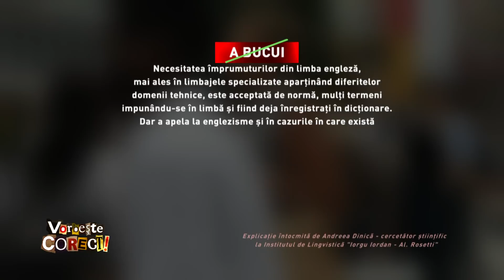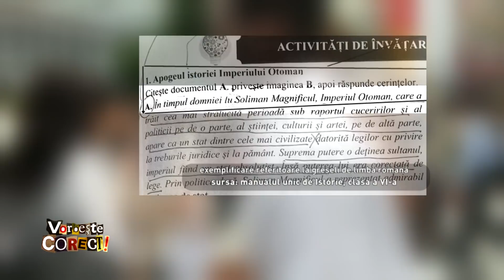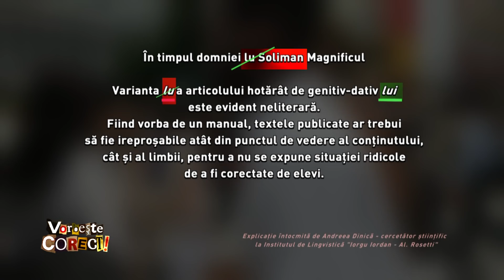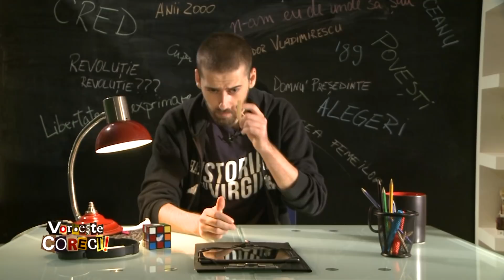Vorbeşte corect! cu Virgil Ciulin - despre greşeli de limbă română din manualul de istorie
Ediţia emisiunii Vorbeşte corect! difuzată joi, 6 decembrie, de la ora 14:55, la TVR1.